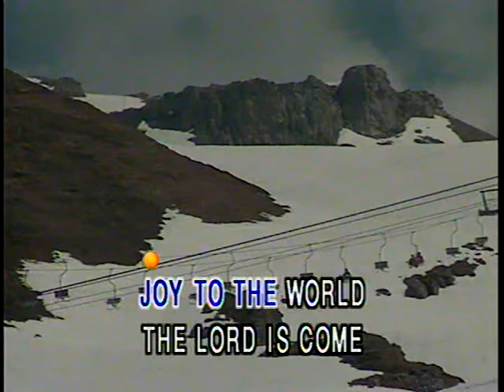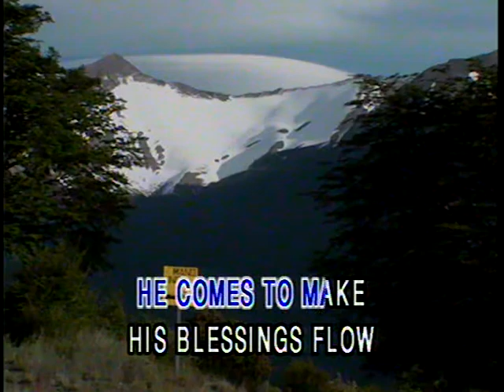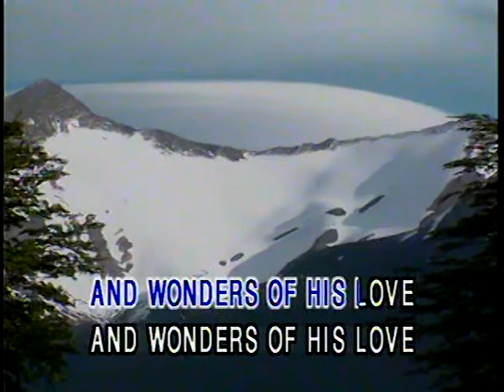Christmas Song - Joy To The World (優必勝 U-Best Production)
This album was released around 1993 and was distributed for first time at Indonesia. It have some Indonesian and Western songs.
Wish You A Merry Christmas and Happy New Year!! :)

Title : Joy To The World
Words by : Isaac Watts (1719) from Para of Psalm 98
Accompaniment by : Januar Ishak
Sung by : Januar Ishak + Francisca Ishak
Album : Laser Disc Jtop Top Collection Vol. 7 (Natal / Christmas Edition)
Track : 8